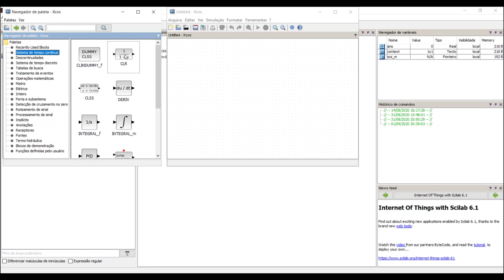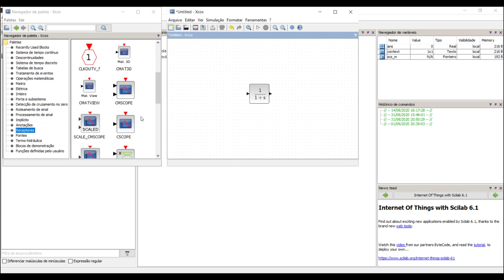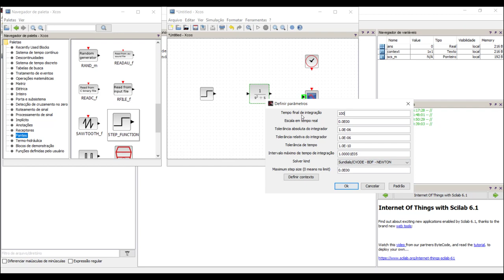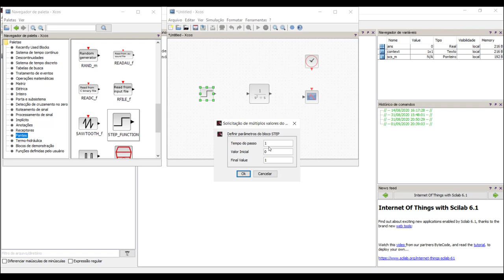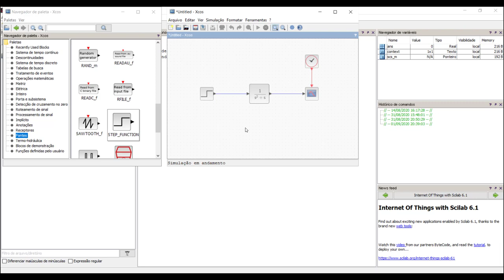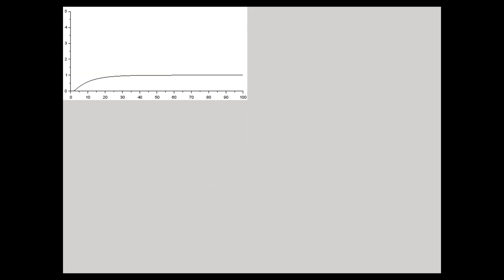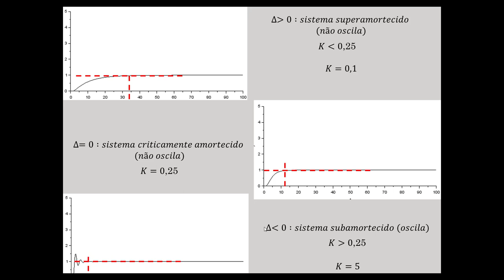Sistemas de controle Simulando o sistema depois do cálculo do lugar das raizes utilizando o Scilab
Neste vídeo faço a simulação do sistema calculado através do lugar das raízes determinado. Utilizo o software Scilab para obtenção das respostas do sistema na condição subamortecida, criticamente amortecida e superamortecida através dos ganhos determinados.
Neste vídeo apresento como determinar os pólos de malha aberta à partir de uma função de transferência. Faço a demonstração de qual o procedimento inicial para a construção de um diagrama de lugar das raízes de um sistema de controle. Apresento como determinar os pólos de malha fechada à partir de uma função de transferência de um sistema.Determina qual é o valor de ganho para o sistema começar a oscilar e dá início à construção do diagrama do lugar das raízes. Apresento também a construção do diagrama do lugar das raízes na obtenção do ganho do sistema em malha fechada. Mostra as diferenças entre os tipos de amortecimento de um sistema. E finalizo a a construção do diagrama de lugar das raízes de um sistema de controle e aborda os conceitos principais utilizados.